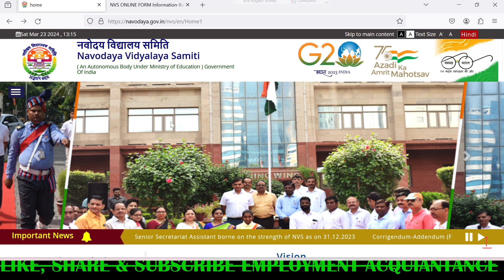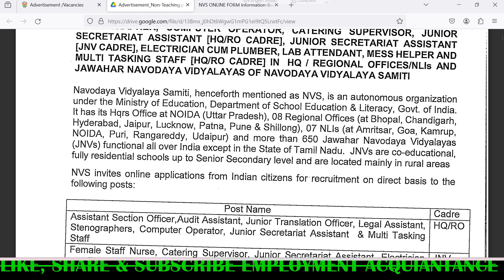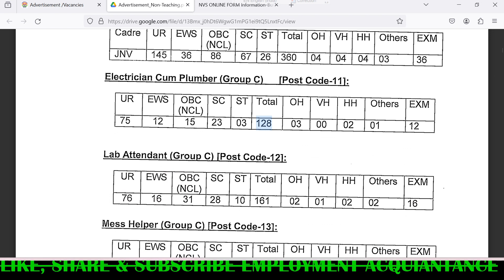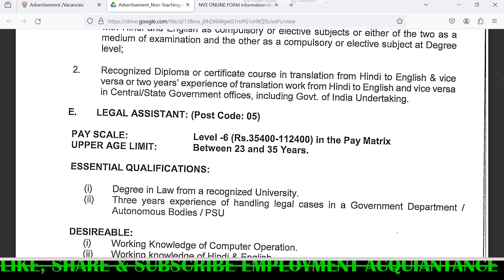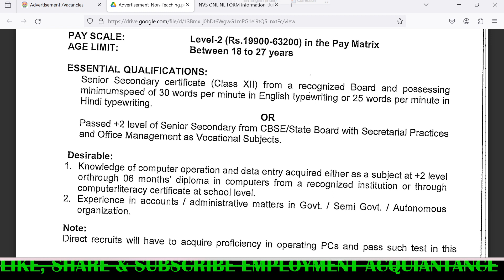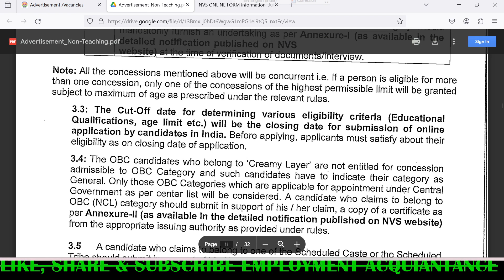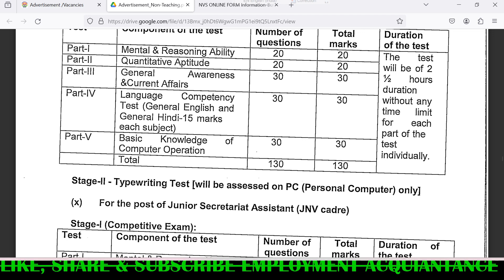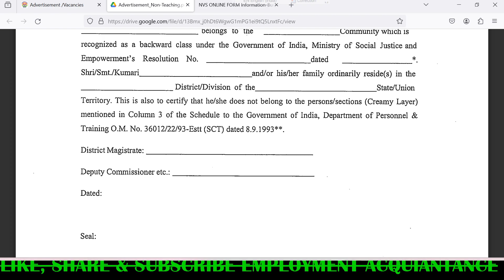NVS vacancy 2024 |NVS recruitment 2024 |NVS JSA Recruitment 2024 | NVS Non Teaching Recruitment 2024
nvsvacancy2024 nvs nvsjsa navodayavidyalayasamiti nvsrecruitment2024 NVS JSA previous year cutoff। NVS Non-Teaching Recruitment 2024। NVS JSA Vacancy 2024। JSA cut off।
NVS EXAM DATE 2024 FOR ALL POST | NVS JSA/MTS/ASO/LAB ATTENDANT/MESS HELPERR/STAFF NURSE EXAM DATE
NVS vacancy 2024 | jnv vacancy 2024 | NVS recruitment 2024
nvs syllabus
NVS Form Fill Up 2024 |NVS Non Teaching Form Fill Up 2024 |NVS Form Kaise Bhare |NVS Online Form|nvs upcoming recruitment